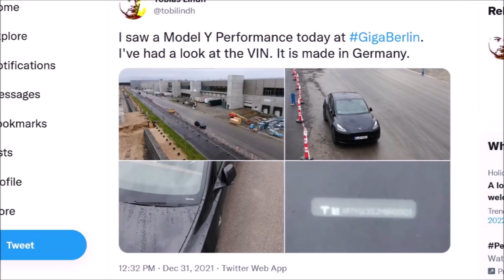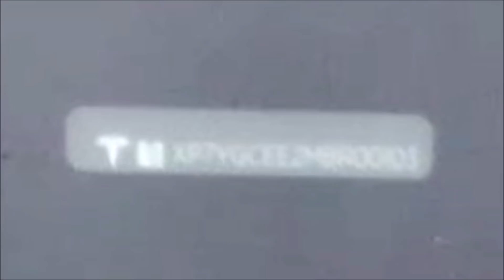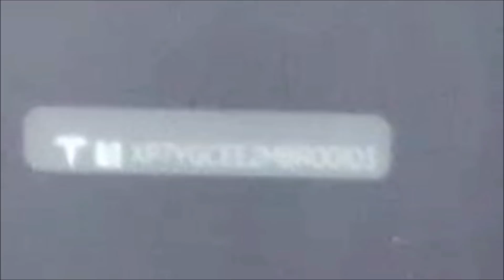Northvolt Builds Europe's 1st EV Battery in a Bid To Beat Tesla Giga Berlin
Northvolt Gigafactory produces first lithium-ion battery cell in a bid to beat Tesla Giga Berlin's 4680 battery production.

The Swedish battery cell manufacturer has achieved its goal of producing its first battery cells by 2021. Production in the Gigafactory Ett started three days before the turn of the year.

Northvolt hopes to rival Tesla in the lithium-ion battery market.

Northvolt, which is financed by investments from VW, among others, started operations at its Gigafactory Ett in Skellefteå in northern Sweden with the production of the first lithium-ion battery cell. Intended to compete with US electric car giant Tesla and Asian producers of lithium-ion batteries, the factory in Skellefteå assembled its first battery cell late Tuesday.

The company sees the opening of the huge factory as nothing less than a new chapter in European industrial history. After all, the cell produced is the first to be designed, developed and assembled entirely in a gigafactory by a local European battery company. The foundation stone has now been laid to reduce the dependence of the European auto industry on Asian manufacturers.

Northvolt has hit a nerve and is in huge demand. Northvolt was able to acquire major customers in advance, including Volkswagen, BMW, Volvo and Scania. It is vital for the European automotive industry to reduce its dependence on Asian cell and battery manufacturers as quickly as possible. After all, battery cells are the most important component in an electric car.

Northvolt vs Tesla. Northvolt starts producing EV batteries. Northvolt Lithium-Ion battery production. Northvolt vs Tesla battery production capacity.